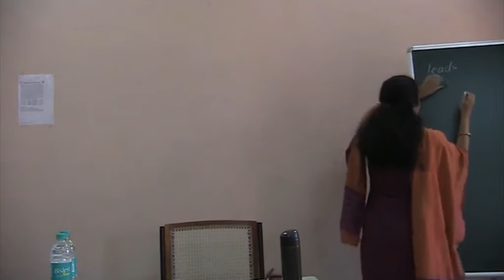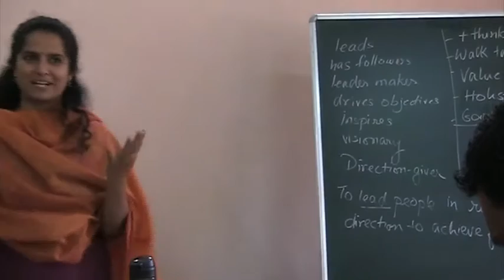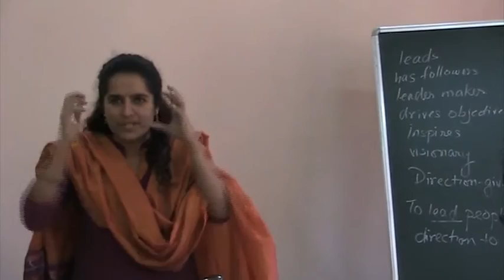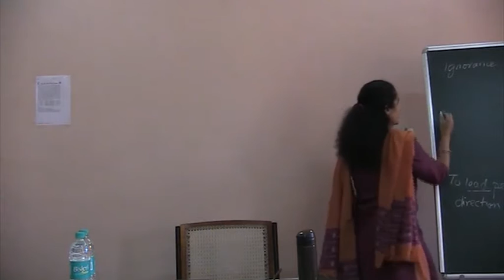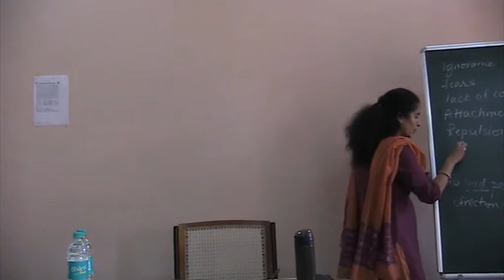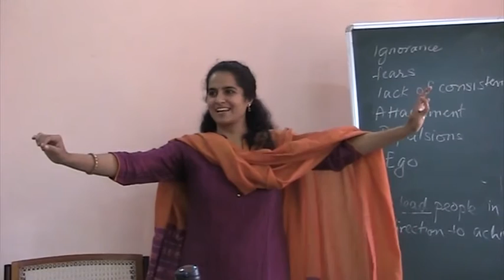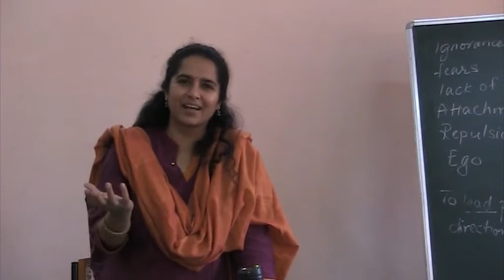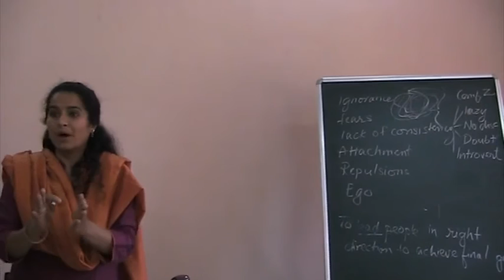Dr Anuradha Choudhary - Path of a Leader - Swaraat to Samraat - 21st Jan 2017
Dr Anuradha Choudhary - Path of a Leader - Swaraat to Samraat - Masters in Leadership Science from Mumbai University, MA-LS, 52nd Class 21st Jan 2017